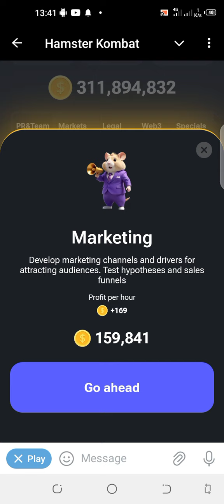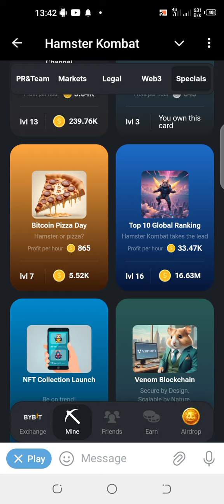FREE 5,000,000 HAMSTER KOMBAT COIN FOR TODAY 16 JULY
How to claim 5M hamster Kombat coin for today 16 JULY